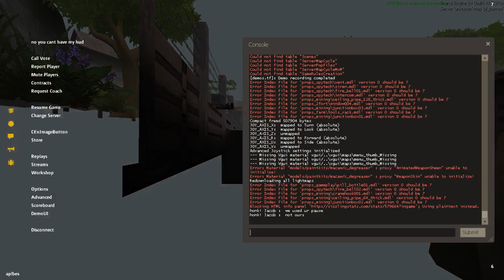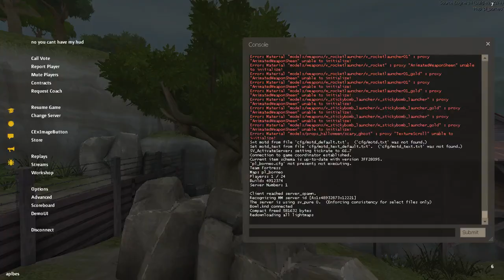RGL Season 2 Highlander Invite Grand Finals: Borneo Demo Overview